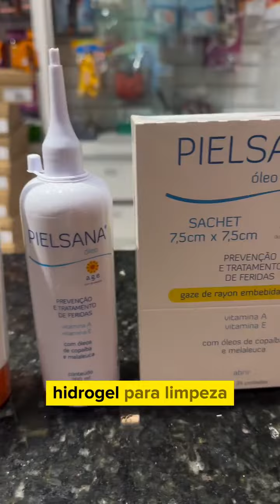Diamantech Distribuidora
Conheça a Diamantech Distribuidora, pioneira em oferecer variedade de produtos para atender áreas específicas, como Medicina, Odontologia e Enfermagem.